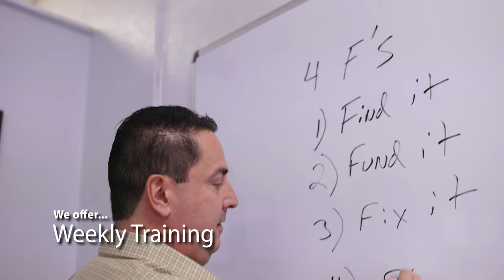The Serralles Group wants YOU! Come join our team!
The Serralles Group is expanding operation in the south east region of the United States. We are looking for motivated real estate agents, mortgage brokers, handymen, construction workers and much more!

Address: 2322 North Highland Avenue, Tampa, Florida, 33602

Serralles Group Inc.

The Serralles Group is your one stop shop for real estate, mortgage, hard money, property management, education, construction and all of your real estate needs. With over 30 years of experience, come earn while you learn!